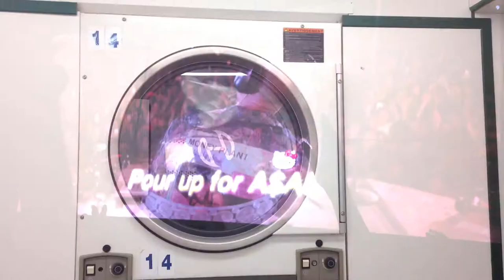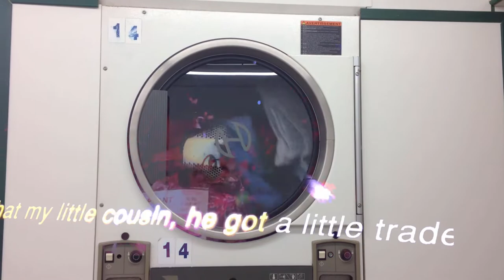Videotape (2018, Luiz Eduardo Kogut) Trailer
eh isto